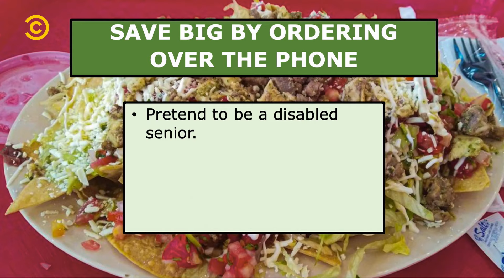Every Time Murr, Sal, Q and Joe Went Too Far In 2021 | Impractical Jokers | Comedy Central UK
2021 had its up and downs - especially if you're one of the Impractical Jokers. From TV commercials going wrong to focus group aggro, Sal, Q, Murr and Joe had a wild ride this year…